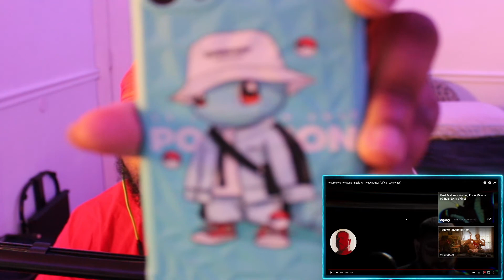Post Malone - "Wasting Angels" w The Kid LAROI (Lyric Video) - Reaction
I won't let another angel go to waste. Thank you Laroi and Posty for this masterpiece. Legendary collab that i'll never forget.